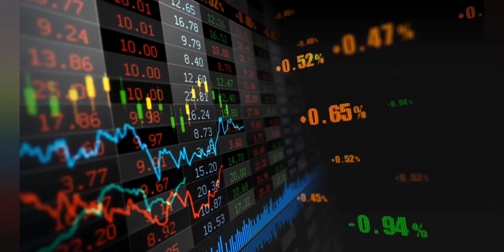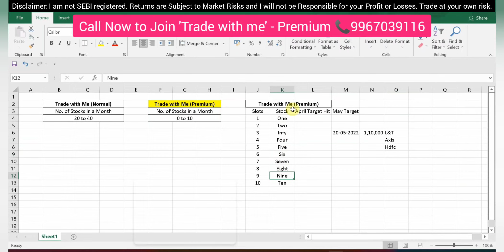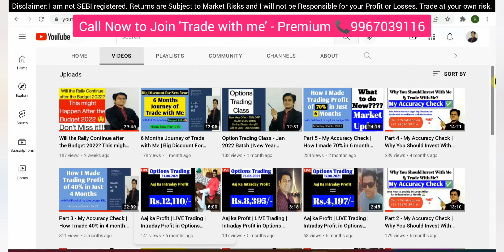Introducing "Trade with Me" - Premium | Join Now!!!!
Get FREE Stock Market Updates in English/Hindi on my Telegram Channel:-
JOIN NOW!

In this video, I have shared information about my new "Trade with Me" - Premium service for all. The trades I take are purely on my knowledge and consult your own financial expert before taking any positions.

Thanks!